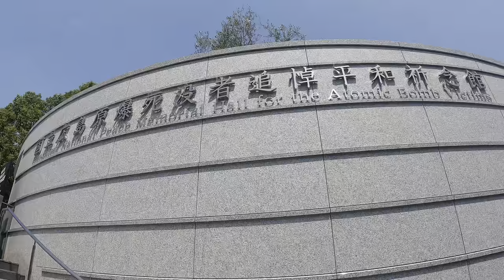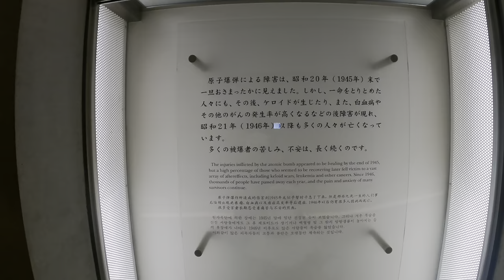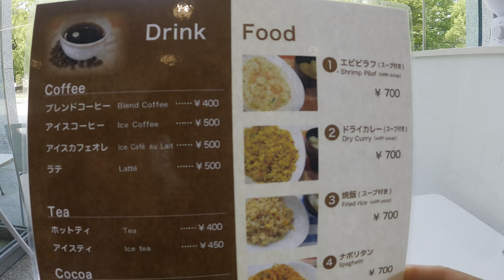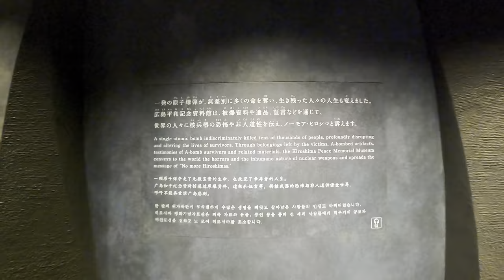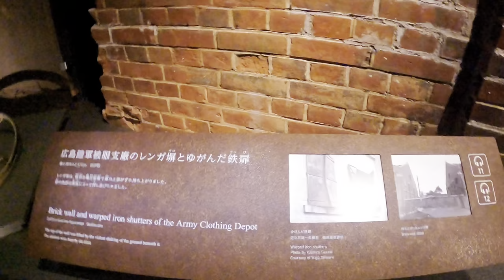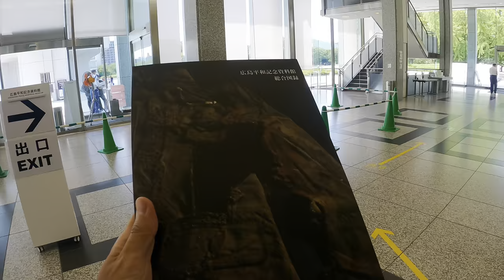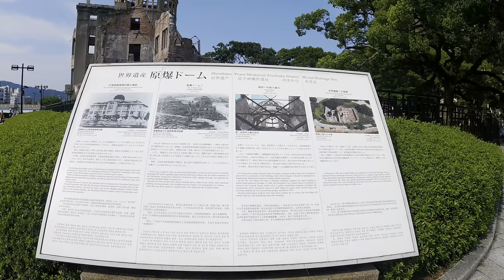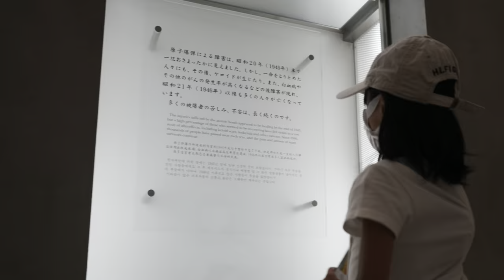HIROSHIMA TRIP 2022 広島平和記念公園（原爆ドームと資料館）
2022/08/22  広島平和記念公園
これは想空の修学旅行。